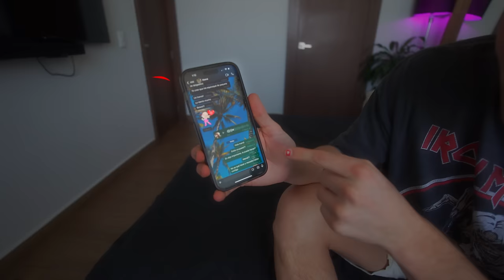RETOS EXTREMOS DE MIS SEGUIDORES EN 24H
Este es de los videos que mas me han gustado!!
Espero lo disfruten y NO sigan mis pasos⚠️🚫